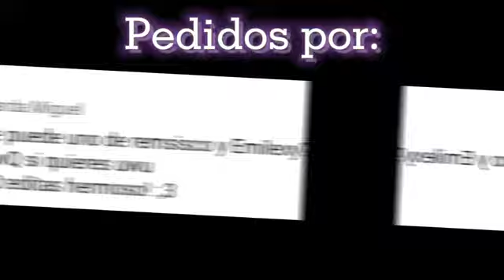{V-Edit De Emylexi 💕💕💕💕💕👉👈💕💕